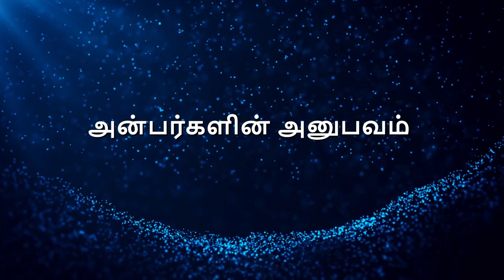என் அப்பன் யார்? திரு.ஸ்ரீராம், சென்னை